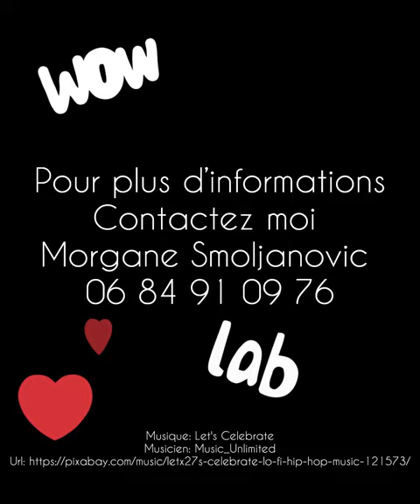Maison de 69m2 à Saint léger en Yvelines 78490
480 € de commission pour vous 👇
🎉Partage cette annonce et reçoit 💰480 € de commission si cela aboutit à une vente

✨Jolie maison de plain pied de 69m2 !

📍A Saint-léger-en-Yvelines 78610 dans un village paisible au coeur de la nature et proche de toutes commodités :

➡️ 10 minutes des gares de Rambouillet, Montfort l’Amaury et
Le Perray en Yvelines
➡️ Proche RN12 et RN10
➡️ Village avec école, restaurants, épicerie, pharmacie, médecins

🏠 une maison lumineuse de 69m2 sur 630m2 de terrain :

Possibilité d’agrandir la maison de 30m2 !!
2 chambres
1 salle de bain
1 cuisine de 10m2
1 salon de 18,5m2
1 véranda
1 cave de 15m2

Enorme potentiel après un petit rafraichissement !

Plan 3D de rénovation sur demande, devis en cours.

💸 253 000 € honoraires inclus